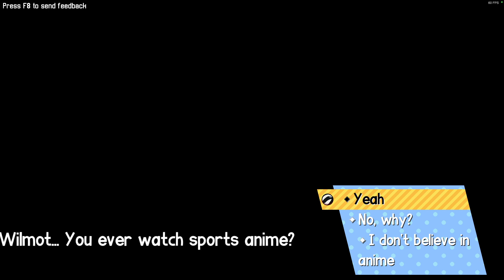Beastieball M1 Mac Gameplay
Preorder these games on Amazon!

Dave the Diver
Rugrats: Adventures in Gameland
Princess Peach Showtime!
Luigi's Mansion 2 HD